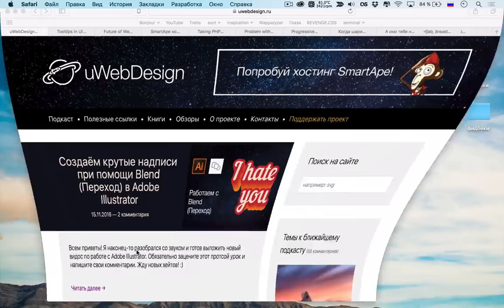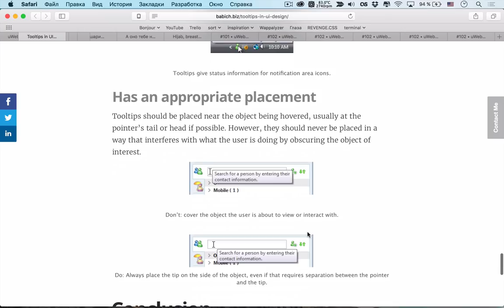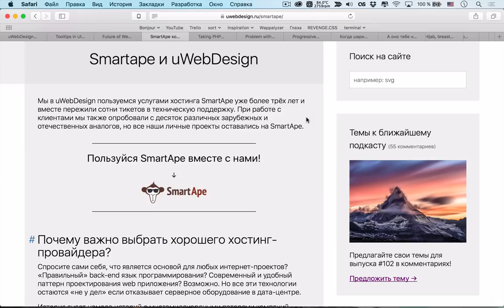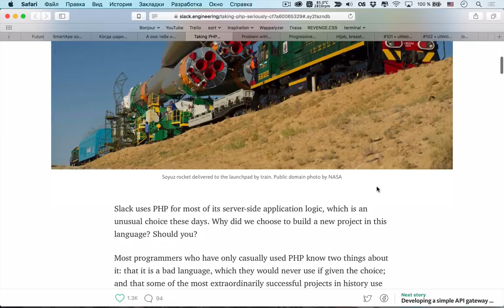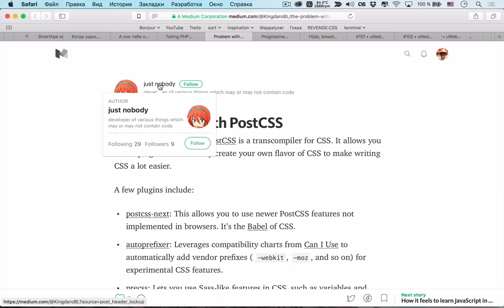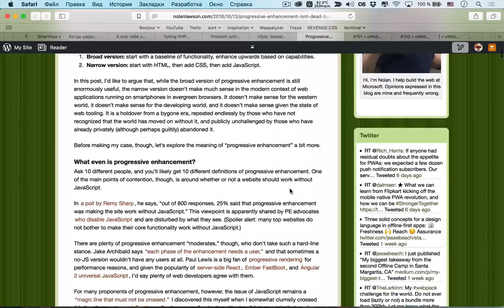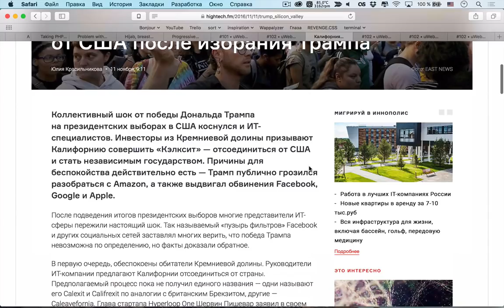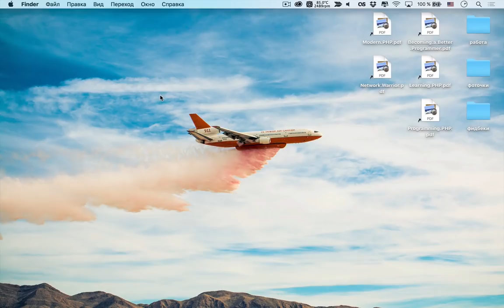ПРИНИМАЕМ PHP ВСЕРЬЁЗ — Суровый веб #102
Друзья, добро пожаловать на наш новый борт, «Суровый веб», продолжаем делиться с вами новостями из мира IT, а также аналитическими статьями. В этот раз поговорили о том как принимать PHP всерьёз, как использовать всплывающие подсказки в проектировании интерфейсов и о том, как относиться к прогрессивным веб-приложениям.

Ссылки на темы:
• 06:40 Всплывающие подсказки в UI
• 22:45 Будущее веб форм — диалоговые интерфейсы
Разработка
• 38:07 Когда шарить один лишь язык программирования недостаточно
• 46:27 IT, а оно тебе надо
• 57:15 Принимаем PHP всерьёз
• 01:16:17 Проблемы с PostCSS
• 01:27:56 Новые эмодзи в Unicode 10
• 01:33:44 Прогрессивные улучшения (progressive enhancement) дурно пахнут
• 01:46:42 Темы к подкасту #102